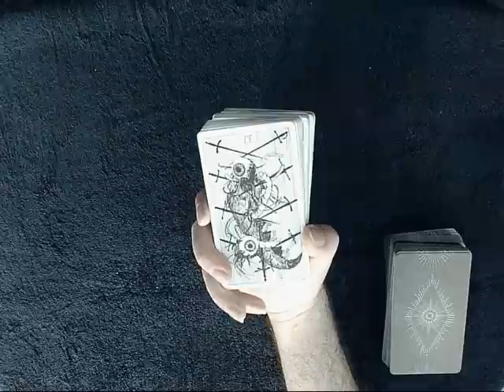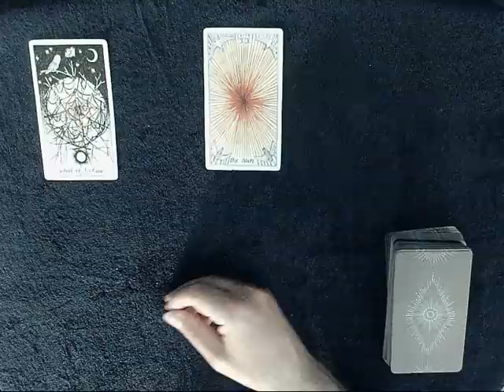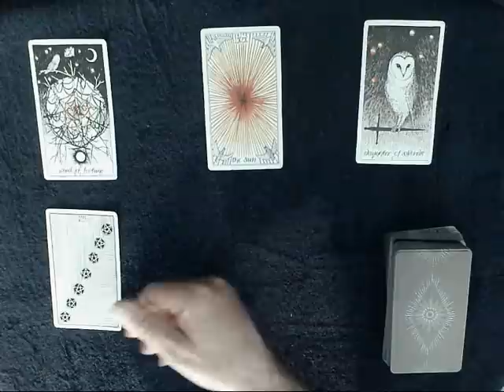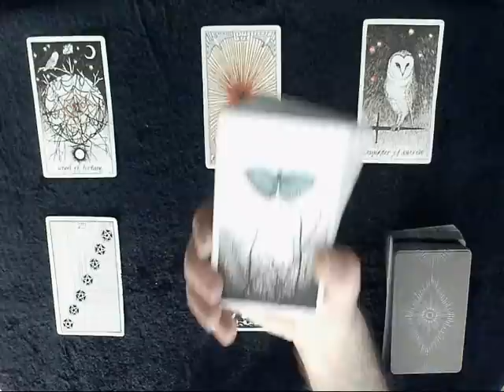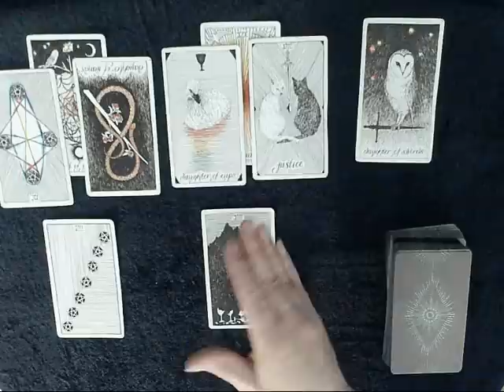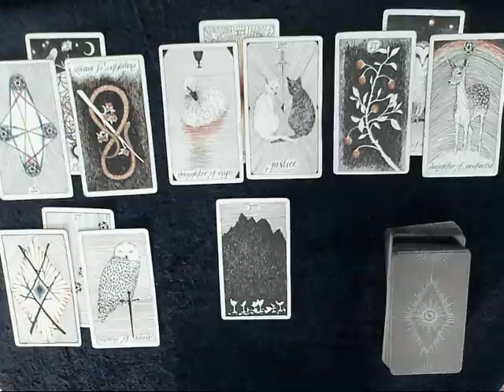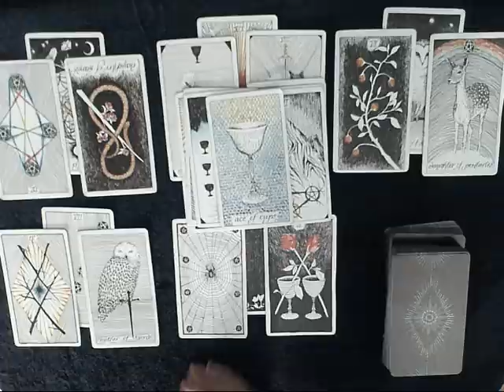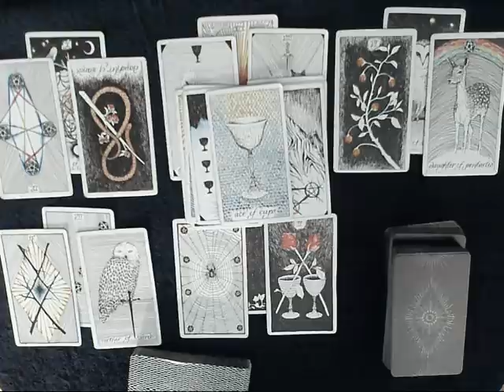Scorpio Energies Update - Soulmate is making a plan to approach you! They're not great with emotions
These are GENERAL/LOVE and in most cases Timeless tarot readings, for your sun, moon, rising, or Venus signs. Be sure and check my playlists for a mix of ALL monthly and timeless readings available.